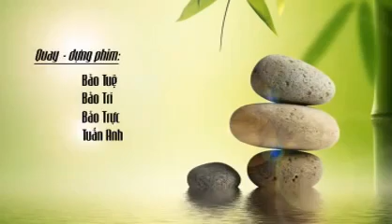Tài Sản Của Người Tu Hành | Kinh Nikaya Giảng Giải | Thầy Thích Trúc Thái Minh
Theo các bạn thì người tu hành có tài sản không? Nếu có thì tài sản của họ sẽ gồm những gì? Liệu tài sản của người tu hành có giống với tài sản của người tại gia chúng ta hay không?

Mời quý Phật tử và các bạn cùng theo dõi video Thầy Thích Trúc Thái Minh giảng để hiểu rõ vấn đề này nhé!
➡️ Quý Phật tử nếu thích những video giảng Pháp của Thầy Thích Trúc Thái Minh, hãy Đăng ký, Ấn chuông 🔔 thông báo để không bỏ lỡ các bài chia sẻ của Thầy
➥ Hoặc Quý Phật tử có thể truy cập trang web Thầy Thích Trúc Thái Minh tại địa chỉ

➡️ Quý Phật tử nếu còn điều gì thắc mắc, xin vui lòng bình luận trực tiếp ở dưới hoặc gửi tin nhắn qua Fanpage Thầy Thích Trúc Thái Minh sẽ được Quý Thầy tiếp nhận và trả lời.